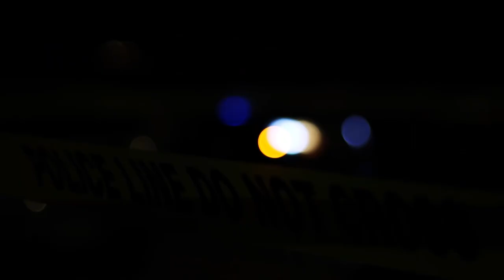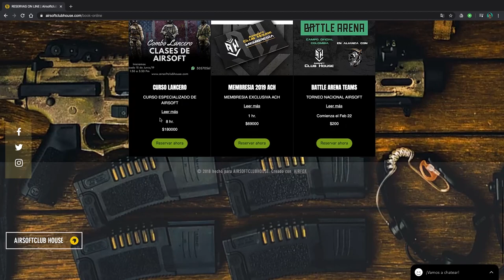AIRSOFT CQB BOGOTÁ | COPS AND ROBBERS | COLOMBIA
No tenemos mucho contenido en el canal en campo CQB por lo cual este año el proposito es realizar más partidas en estos escenarios y traer contenido de este tipo. En esta ocasión estaremos jugando partidas rapidas de corta duración en las cuales tendremos el papel de Ladrones, policias, etc. esperamos que les guste el video y no olviden seguirnos en nuestras redes sociales:

HELMET CAM: GOPRO HERO 5
SCOPECAM: FOXEER LENGEND 2 +
SELFICAM: GOPRO SESSION 5
REPLICA: KRYTAC MK2 CRB - G&G PREDATOR